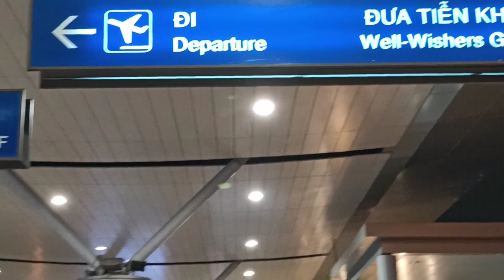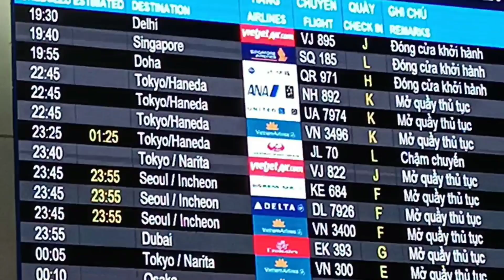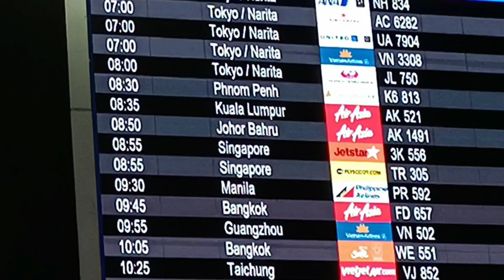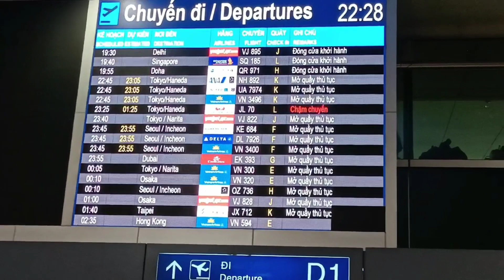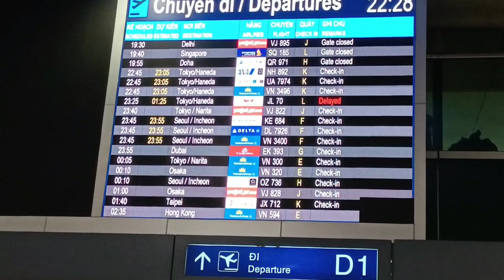KỈ NIỆM NGÀY TIỄN CHÁU YÊU ĐI NHÂT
CÁM ON Quý Vị đã xem video của NĂM SÚN
xin cảm ơn Quý Vị rât nhiều